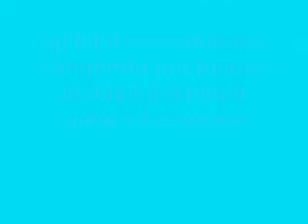we jerk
jerkin HMHMMHMHMHM